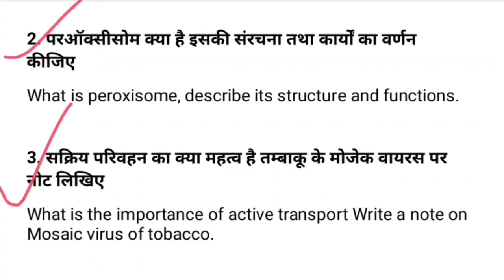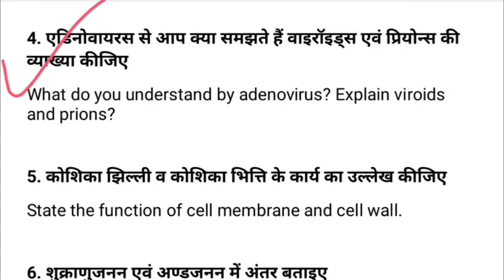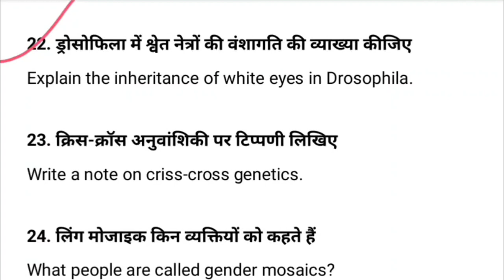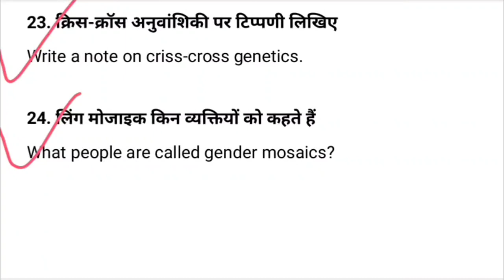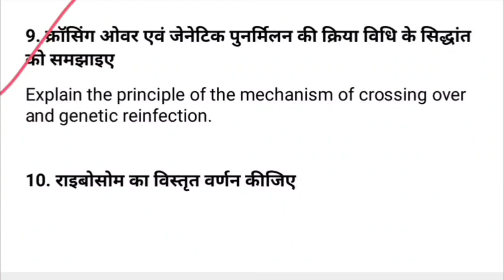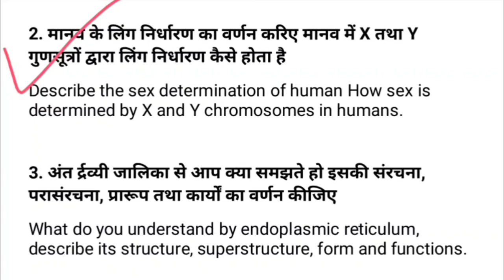Zoology 2nd Paper, BSc BEd 1st Year, Most Imp. Questions, Exam 2022, Animal, MGSU, SK EDUCATION HUB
BSC BED FIRST YEAR, 1ST YEAR
ANIMAL CELL BIOLOGY AND GENETICS
(ZOOLOGY 2nd PAPER)
MOST IMP QUESTIONS & GUESS QUESTIONS

Download PDF 👉

            👉👉👉B.Sc. B.Ed. - 1st Year👈👈👈
👉Most Important Questions With Answers👈
                             Exam - 2022
        👉👉👉All Paper Videos link👈👈👈

Math 1st Paper ▶▶
Math 2nd Paper ▶▶

Zoology 2nd Paper ▶▶

reet mostimp mostimportant most que. questions # level1st